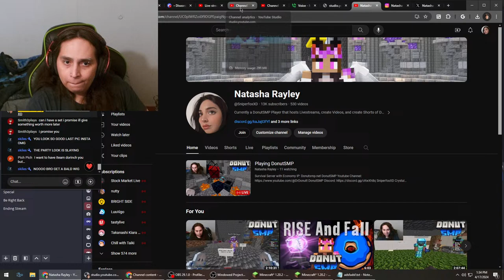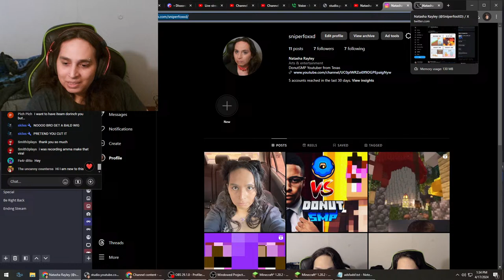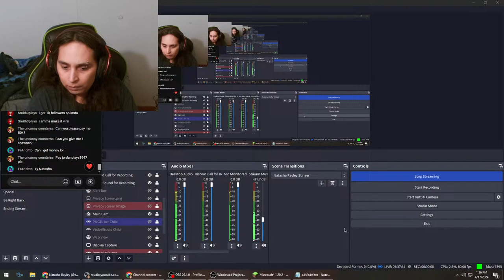I need to make a Decision... but its too late | DonutSMP Legacy Stream 37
Survival Server with Economy
IP: Donutsmp.net

PVP Legacy - play.pvplegacy.net

Using Youtube Studio, Hans Zimmer, Schott Buckley, Bass Nation, DubstepGutter, Lord Aethelstan, Undertale , PGRX music,  RichaadEB // Amie Waters, Jonathan Young.

Badges Designed by
Bryan Gee Designs LLC

Currently a DonutSMP Player that hosts Livestreams, create Videos, and create Shorts of DrDonut's best moments. Using Youtube to express myself through Gaming.